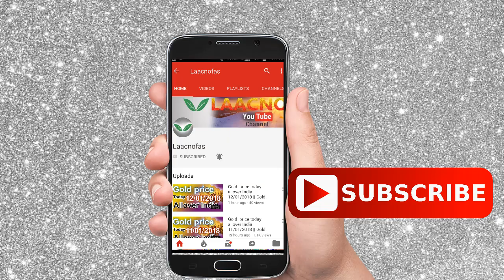Silver price today in India, chennai, mumbai, delhi, hyderabad, kerala, kolkata|| buy silver